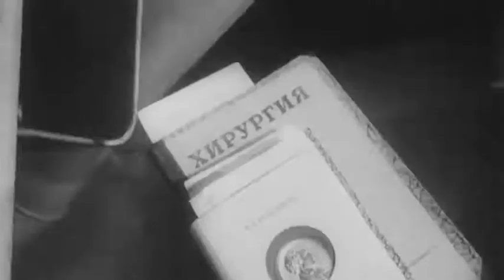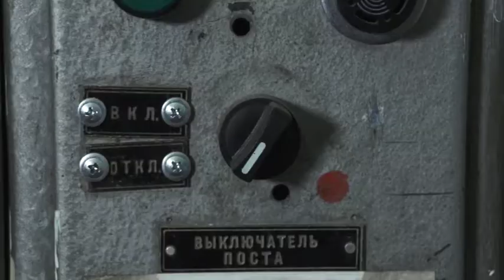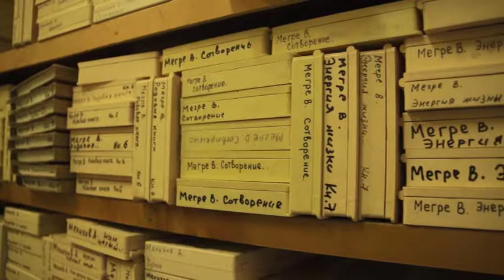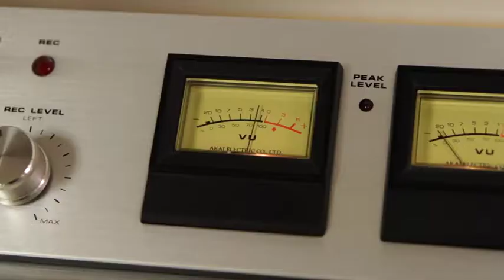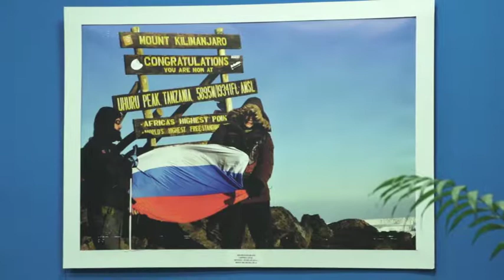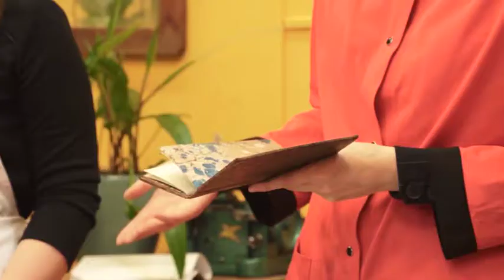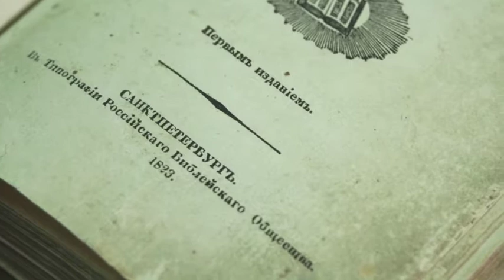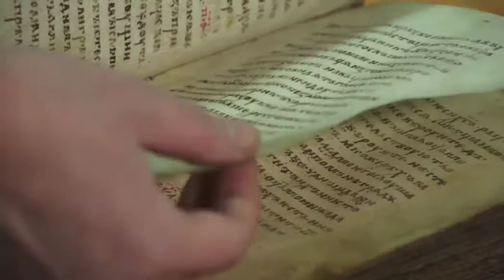Познавательный фильм. БИБЛИОТЕКИ МОСКВЫ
документальный фильм. 2018
режиссер монтажа ДМИТРИЙ Горячев
по заказу телеканала Москва 24 ©

Звук не сведен